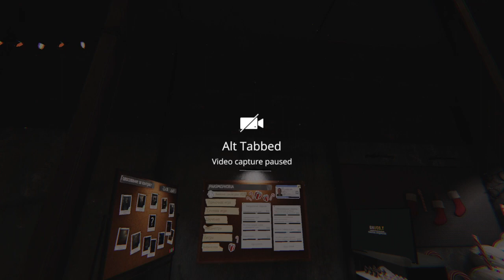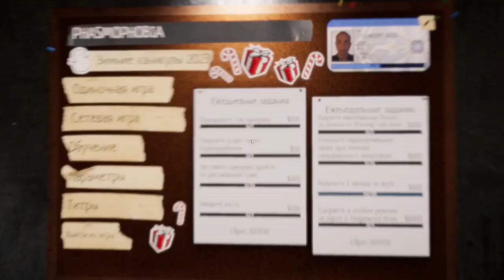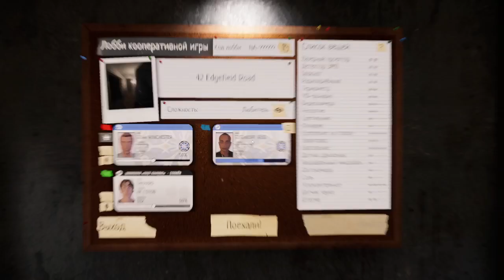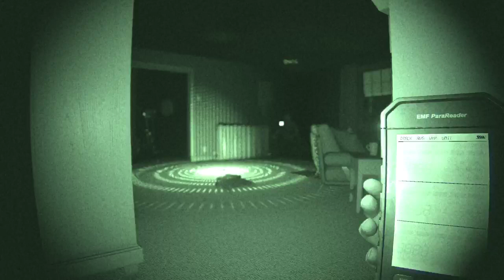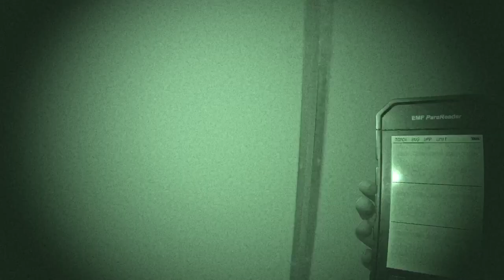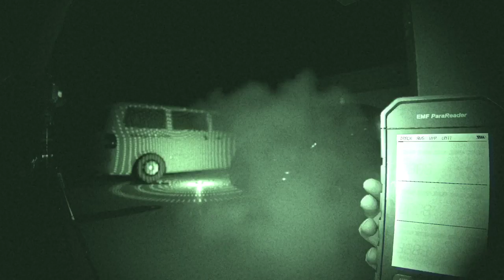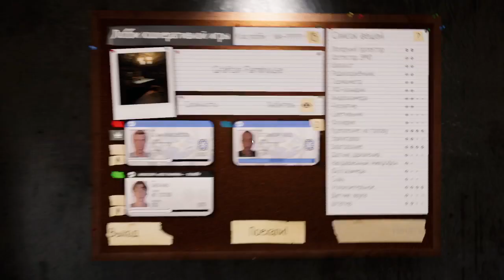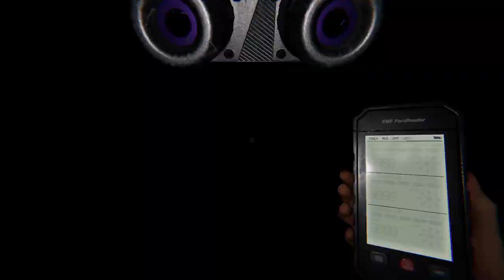Phasmophobia 01 01 2024 1 51 24 74